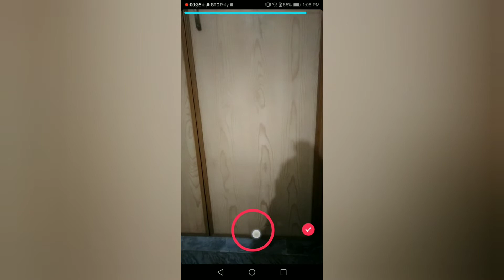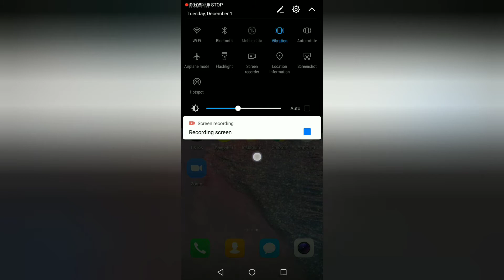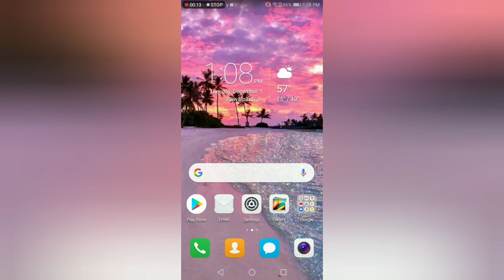Tiktok videos without internet II Make tiktok videos without internet II Editing and technology hub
Hi guys so in this video I am going to show you how can you make tik tok video without internet.
Musician: ASHUTOSH